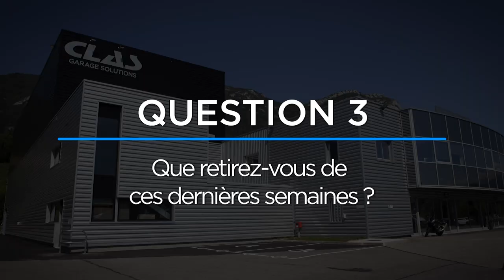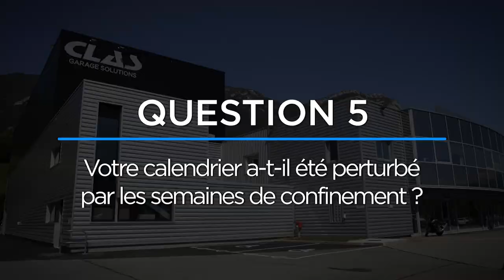#1 Les Minutes CLAS : Entretien avec Philippe BARRAULT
Il y a quelques semaines nous avons interviewé Philippe BARRAULT, Président de CLAS Equipements.
Dans cette vidéo, il reviendra sur l'adaptation de CLAS pendant et après la période de confinement, mais aussi sur ses souhaits pour l'avenir de la société.
Nous avons même pu lui poser quelques questions plus décontractées en fin d'interview, alors n'hésitez pas à la visionner jusqu'au bout 😁!
N'hésitez pas à mettre un pouce bleu si vous avez apprécié la vidéo.